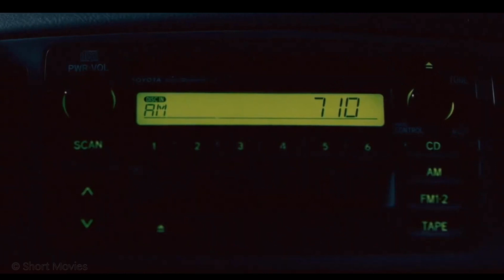Everyone Thought This Clown Was A Joke, But Not After He Left The Diner